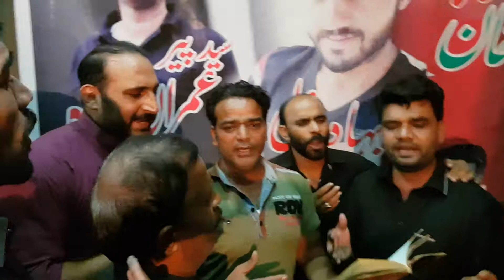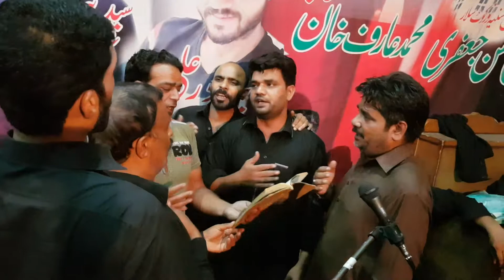Dass Nana teray kad tai Deevay Balnay Sughra s.a, Punjabi Noha by Anjuman e Hussain Nurkot Party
A Punjabi Noha, recited by Matmi Sangat Noorkot, Punjab Pakistan